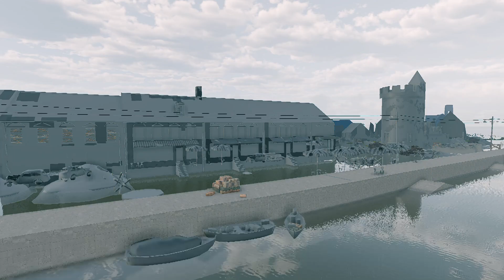Enlisted E3 S2 Normandy Battle 1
Episode 3, Season 2 of Enlisted features a battle in the Normandy campaign.